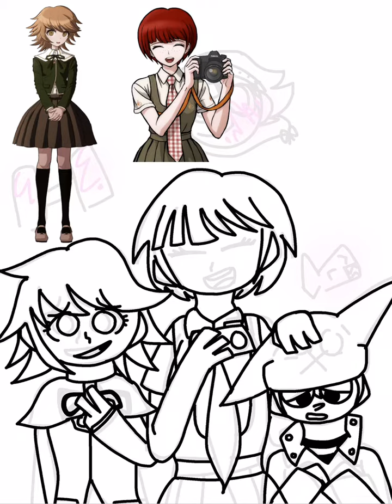(Spoilers) Chapter 2 Victims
I don’t know why there’s a long ass pause near the end thanks ibis

characters do not belong to me! each one belongs to each danganronpa game respectively